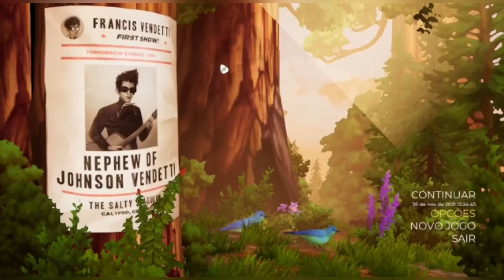Jogando THE ARTFUL ESCAPE / Parte 7 / Game Novo/ Jornada Musical / Gameplay / Annapurna Interactive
Game novo aqui no meu canal !
Embarque nessa jornada musical !

Subo vídeos de Segunda à Sexta!